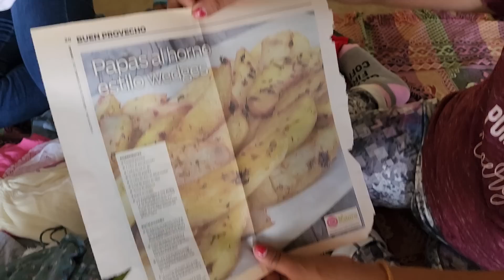Pa’ Quien Será Está CAJA MISTERIOSA, Te Sorprenderás Todo lo que Venía